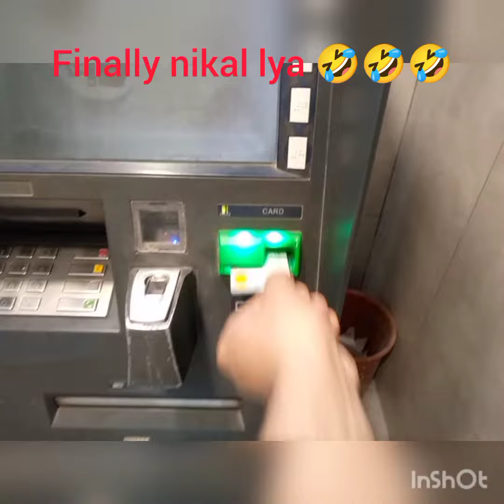full vlog purchasing Meat 🍖🍖